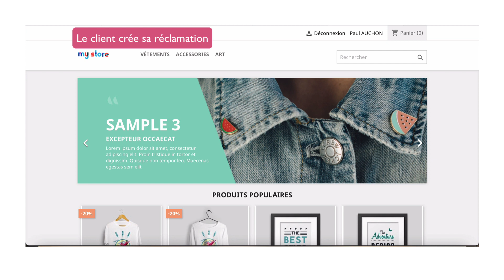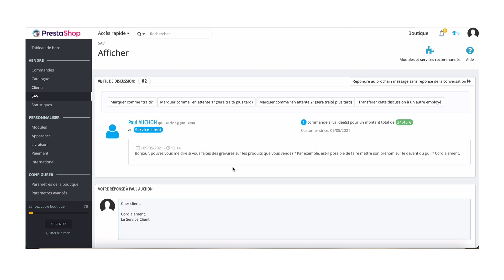NDRC tuto Prestashop Traiter une réclamation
Dans ce tutoriel on apprend comment on peut répondre à une réclamation (ou un commentaire aussi). Pour la démonstration, on se connecte d'abord avec le compte client puis nous revenons vers le back office de la société pour accéder à la fonction SAV.